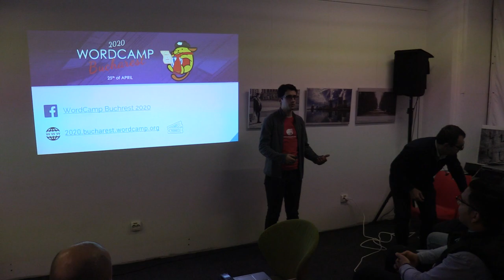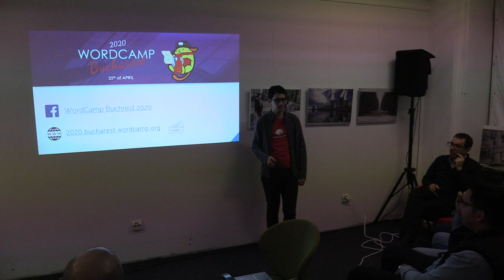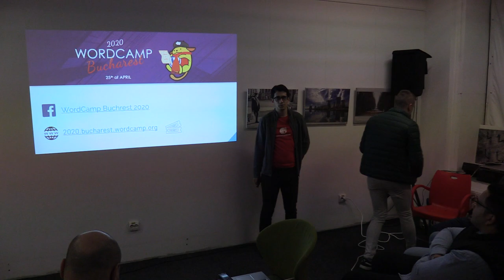(01) Radu Cănănău-Voiță - Introducere - SEO + Google Analytics (January Bucharest WordPress Meetup)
În data de 30 ianuarie 2020, a avut loc la Romania Visitor Center conferința nivel începători “SEO în WordPress + Google Analytics”, susținută de Olivian Breda.

Conferința a avut loc în cadrul January Bucharest WordPress Meetup.

Mai jos, fotografii, prezentarea PowerPoint și înregistrarea audio și video a evenimentului.